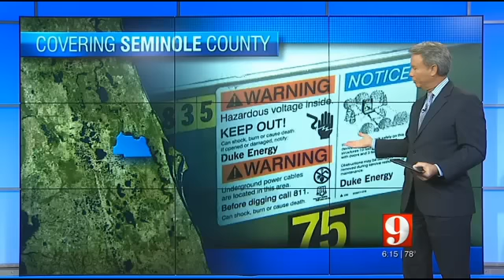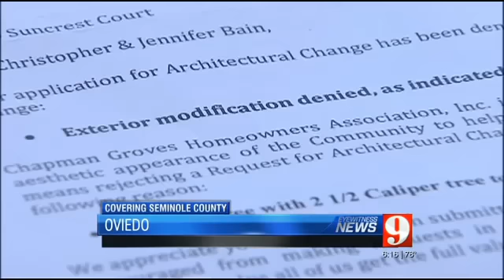Fight the HOA or risk damaging your home... One man&#39;s fight over tree in Oviedo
An Oviedo couple said they&#8217;re being singled out by their homeowners association in a battle over a tree.